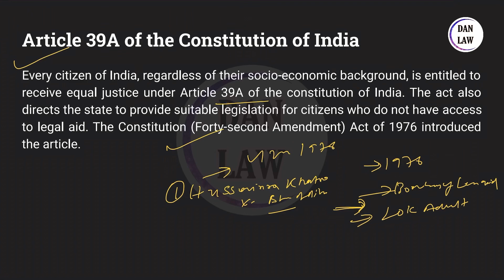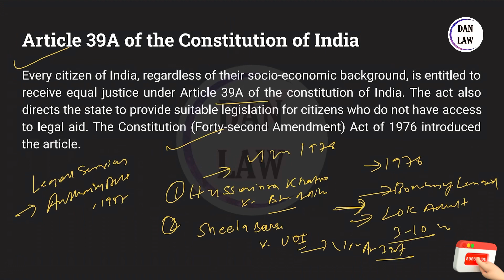Article 39A - Equal Justice & Free Legal Aid | Case Laws | DPSP | Constitutional Law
Equal justice and free legal aid under the constitution of india
Before 1976 there was no concept of free legal aid in India. Bombay Legal Aid Society was the first one to propose the idea of free legal aid to poor litigants. It was first time in the year 1949 under the chairmanship of Justice P.N. Bhagawati a committee was set up and was called “The Committee on Legal Aid and Legal Advice in Bombay”. Later on following Justice Bhagawati, Sir Arthur Trevol Harris being the Chief Justice of Calcutta High Court also established a committee to look into the matter. Also in the Law Commission report of 1958 it was held that “rendering of legal aid to poor litigants is not a minor problem of procedural law but a question of fundamental character” which clearly shows the importance to address the issue if providing free legal aid and advice to all the needy ones in the country.

A committee headed by Justice V.R. Krishna Iyer was formed in the year 1972 to consider the question of free legal aid and advice to the socially, economically and educationally backward classes of people to make them aware of the constitutional and other legal rights and to help them to seek redressal in civil, criminal and revenue courts respectively.[3] By the forty second amendment to the Indian Constitution Article 39A was added which discussed about “Equal Justice and Free Legal Aid” in the year 1976.

Free legal aid not only means free representation or helping the litigant who is economically backward or has any disability in litigating the case but it also means awareness in the citizens of this country through various programs, conducting Lok Adalat to ensure speedy and expeditious justice and also help the people who cannot afford to travel all the way to the court. It also includes providing victim compensation in the matters listed out in the schedule or the follow up actions of the respective authorities.

India is a welfare state and it is the responsibility of the state to work towards the welfare of its people. Even if the idea of free legal aid and equal justice was enshrined in the constitution long back but in reality it was not actually implemented until the case of Hussainara Khatoon & Ors. v. Home Secretary, State of Bihar[4].

In this case the facts were that a lot of men, women and children were put behind the bars for a long period of time that were waiting for their trial to begin. Many of them were arrested for trivial (Minor) offences for which the punishment was imprisonment for some months but they were kept in the jail from three years to ten years of time period which was much more than the punishment for the offence that they have committed.

Some of them were not even charged. The court in this case acknowledged the importance of Art 39A and held that all of them should be released with immediate effect and it stated that the state cannot deny the constitutional right of speedy trial only on the basis that it does not have adequate financial resources.

This was also discussed in the case of Sheela Barse v. Union of India[5] in which Sheela Barse who was a journalist and activist for prisoner’s rights informed the Hon’ble SC about the plight of 15 women prisoners who were in Bombay Central Jail. Five women among them admitted that they were assaulted by the police inside the lockup.

In the Writ Petition and the report filed stated about the inadequacy of legal assistance to these women in the prison.

The Court held that it violates Art 39A and gave certain guidelines regarding the same which gave the duty of the state as well as the magistrate.

Earlier the Constitution was the one law which discussed the idea of free legal aid and imposed the responsibility on the central government.

 The procedure for proving the same came up with the enactment of the Legal Services Authorities Act, 1987 in which the delegation of responsibility and authority was mentioned and also the procedure for legal aid was provided.